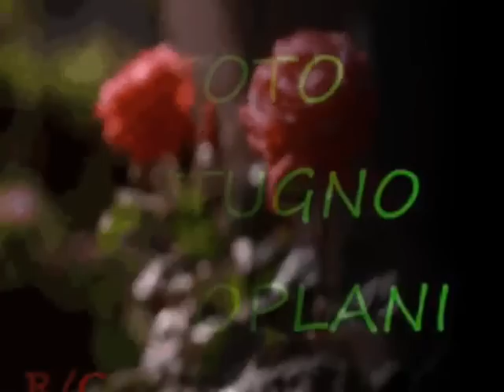TOTO CUTUGNO AEROPLANI wmv 1